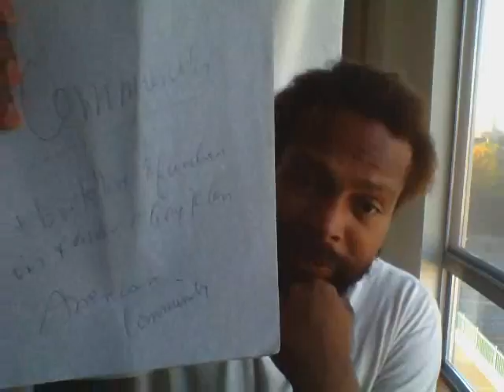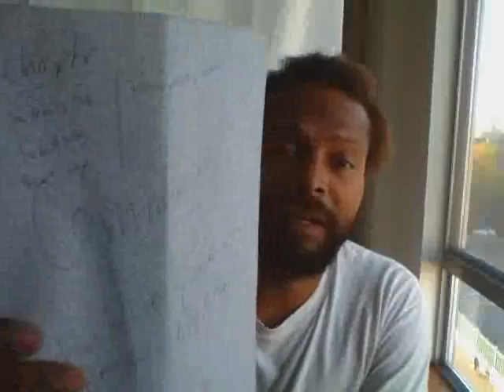Duclairon's Update on God's will or Community's Will - Sept. 29, 2015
The Church in Portland (aka - The Church At Seattle/Grace Gospel Faith International Church Fellowship)
Kevin Ernst Duclairon - Persecuted, Bewildered, Preacher